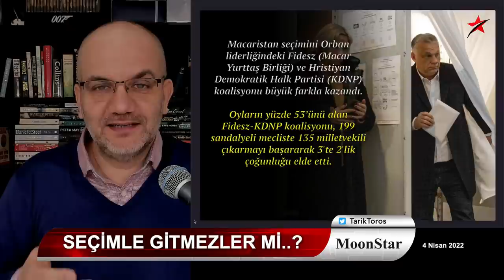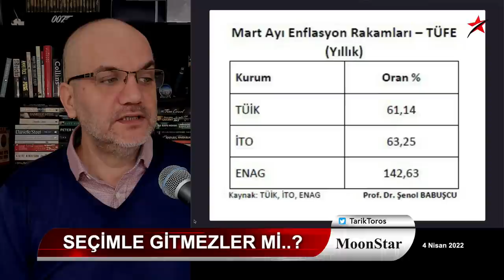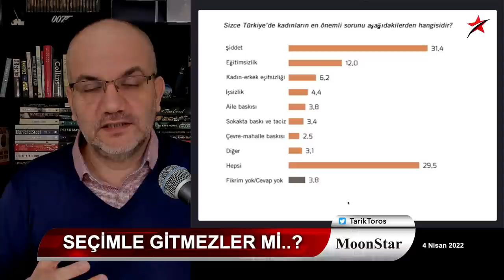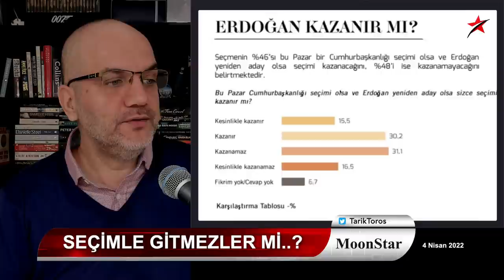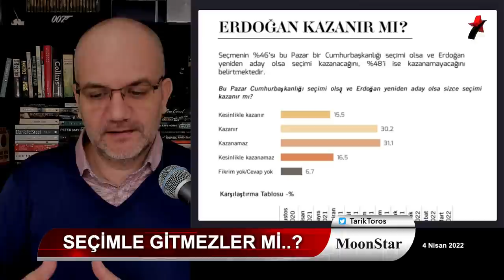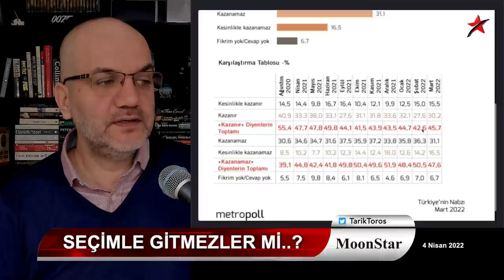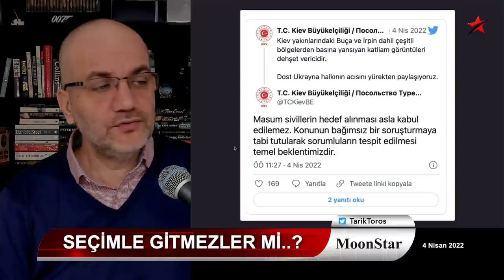Pazar günü çok çarpıcı bir gelişme oldu; seçimle giderler mi? | Tarık Toros | Manşet | 4 Nisan 2022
4 Nisan 2022
Manşet

• Seçimle gitmezler mi..?
• Macaristan ve Sırbistan'da otoriterler kazandı
• Putin gayriresmi "savaş suçlusu"
• Ethem Sancak yalnız değil..